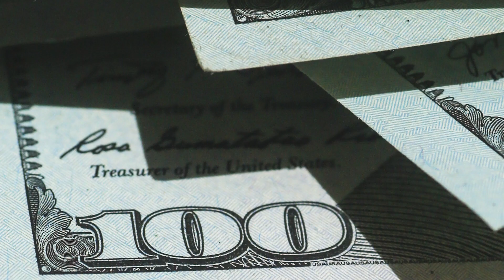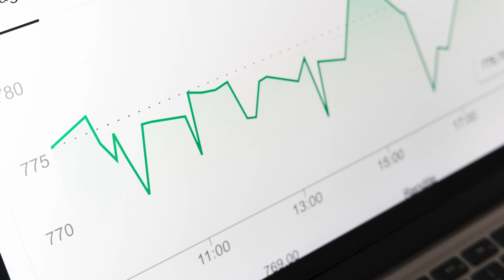What Cryptocurrencies Will Look Like in 50 Years? | NRGY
Cryptocurrencies are a new technology that has taken the world by storm. What's fascinating is how quickly they have grown in popularity, even though many people still don't fully understand them. But what will cryptocurrencies look like in 50 years?

NRGY is the future of decentralized finance, a one-of-a-kind distributed business building platform that enables the creation of decentralized apps (DApps). NRGY leverages the power of its financial technologies with an incentivized network community.